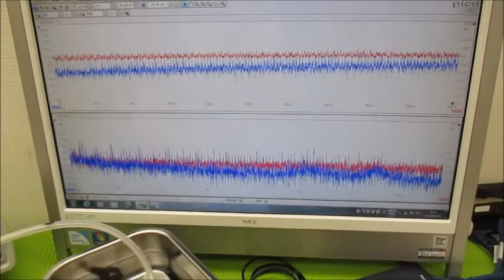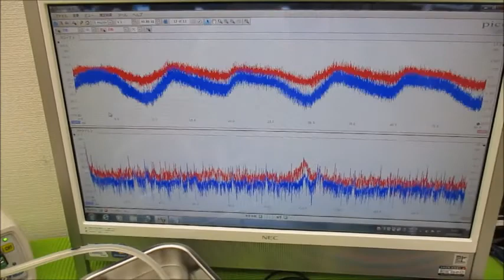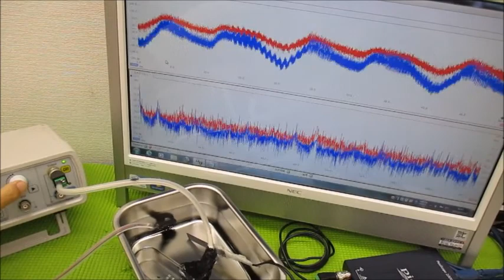複数の超音波発振制御技術